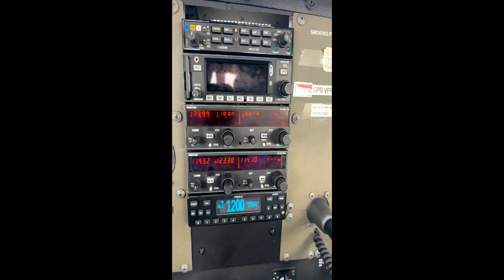2006 CESSNA 172 SKYHAWK For Sale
2006 Cessna 172S, 9048.3 hours on the Airframe & 960 Hours on Factory Engine and 960 on the prop since overhaul in 2019. This 172S is Equipped with two King KX-155, KMA 28 Audio Panel, Stratus Transponder with ADS-B In/Out, and a KLN 94 that needs repair. This aircraft would be a great for a Flight School!